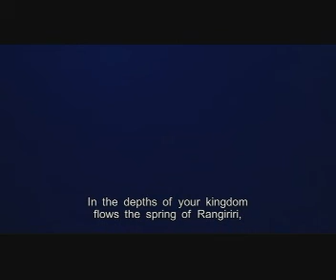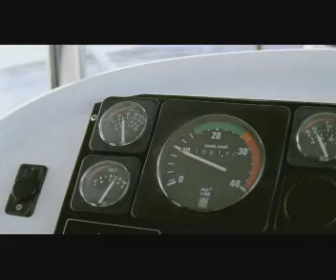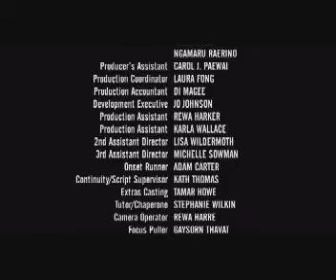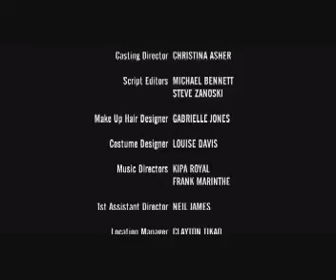Mataku The Fishing Trip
A friends' fishing trip proves fatal when the men land on a sacred island.